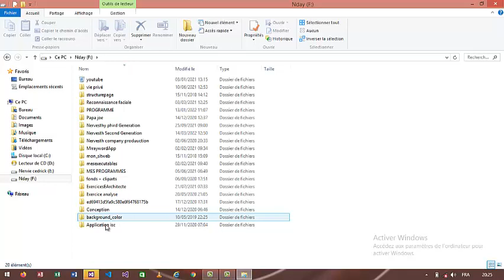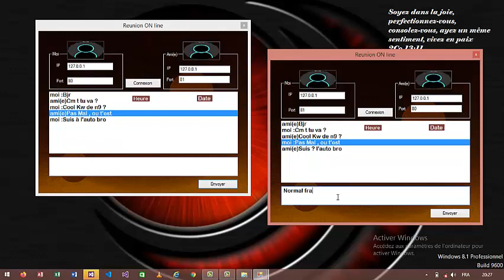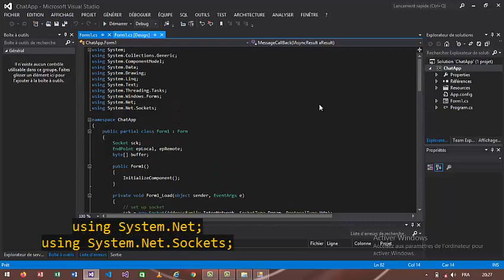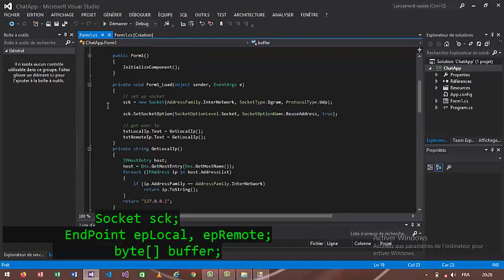Concevoir sa première Application Tchat avec Csharp partie 1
Application Client/Server